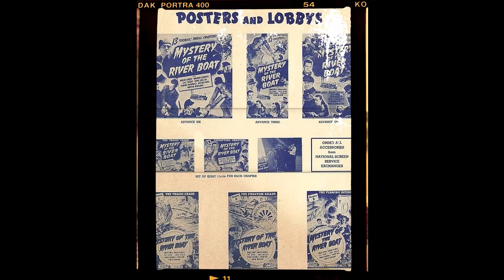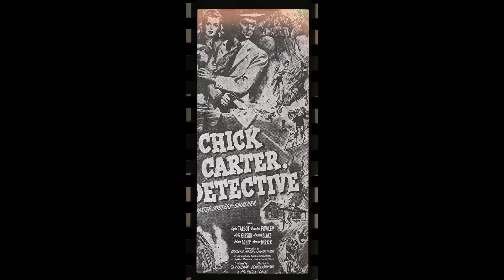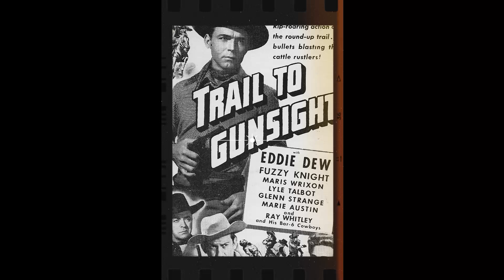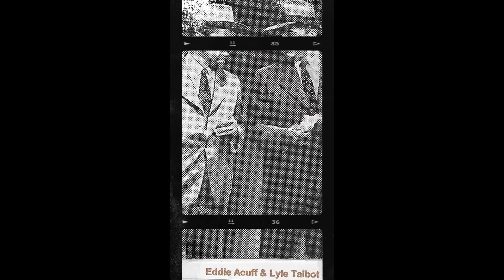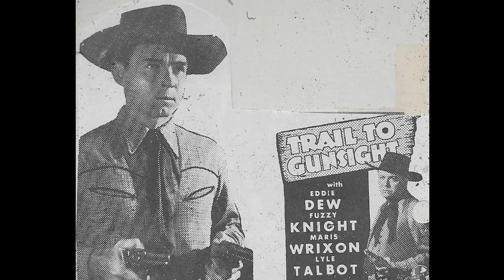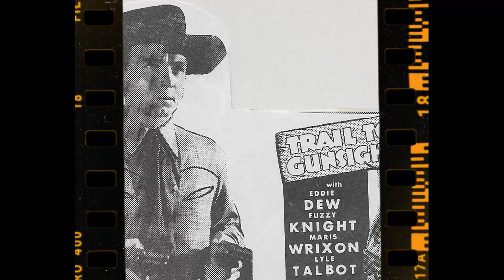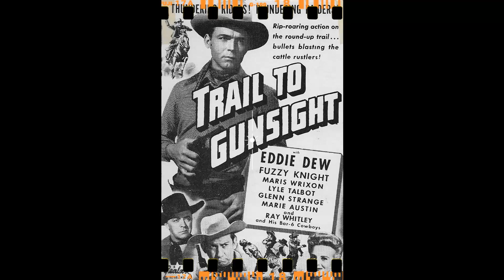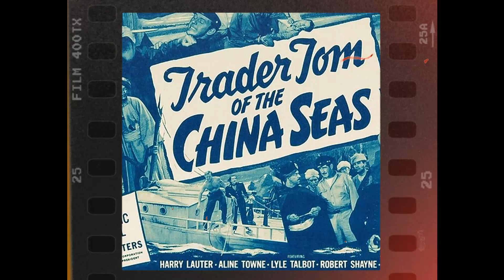The Astonishing and Surreal Lyle Talbot's Past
Calling all movie buffs and Classic Hollywood devotees! 🎞️ Today, we pay homage to the timeless Lyle Talbot, whose brilliance illuminated the silver screen like no other. 🌟

Join me as we journey through Lyle Talbot's unforgettable performances, iconic characters, and cinematic triumphs that shaped their enduring legacy. 🎥

🎬 Lights, camera, and let's honor the legacy of Classic Hollywood with Lyle Talbot as our luminary of choice! ✨🎭
Filmography:
Amazon Women on the Moon
Newhart
Who's the Boss?
The New Leave It to Beaver
Alfred Hitchcock Presents
227
This Is the Life
St. Elsewhere
The Dukes of Hazzard
Goldie Gold and Action Jack
Charlie's Angels
Sonic Boom
Adam-12
O'Hara, U.S. Treasury
Green Acres
Here's Lucy
Howdy
Dragnet 1967
The Beverly Hillbillies
Laredo
The Adventures of Ozzie and Harriet
My Brother the Angel